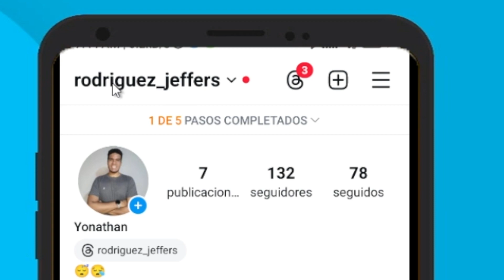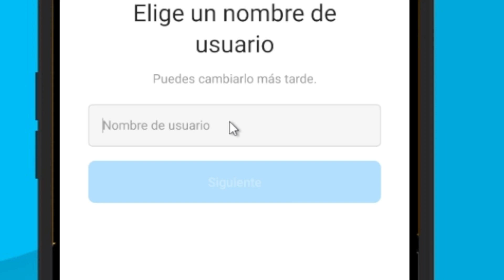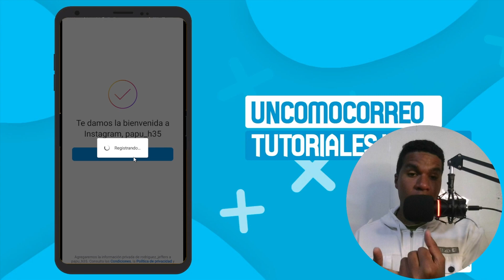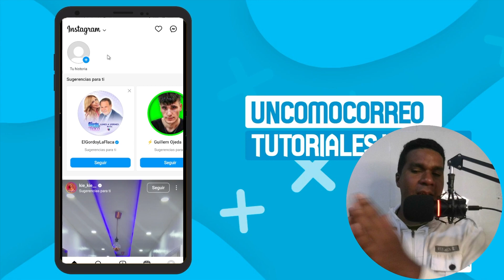✅COMO CREAR OTRA CUENTA EN INSTAGRAM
Aprende a como crear otra cuenta en Instagram con este tutorial muy fácilmente.